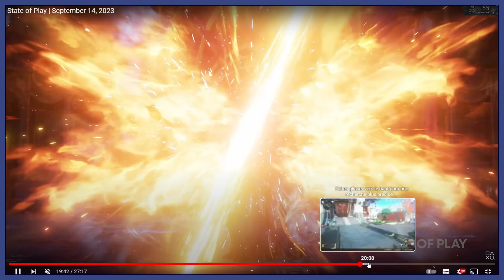[Selec News] State of Play - Resident Evil 4, Separate Ways, FF7 Rebirth et plus.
Les avantages de la partie membre :
Selon l'offre choisie (recrue, initié, fidèle), vous pourrez profiter des vidéos classiques en avant-première, des vidéos réservées uniquement aux membres et plus encore. (Les infos complètes dans le lien ci-dessus)